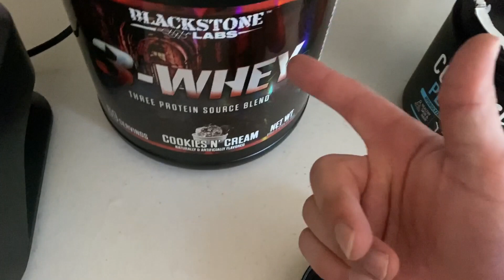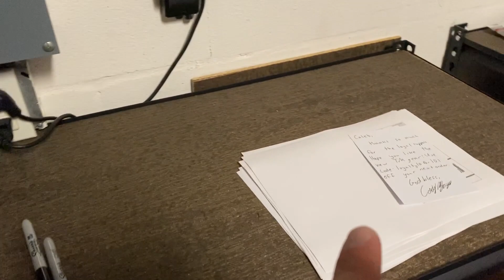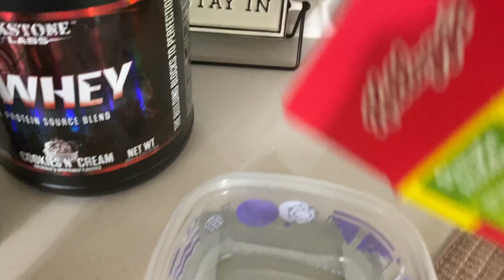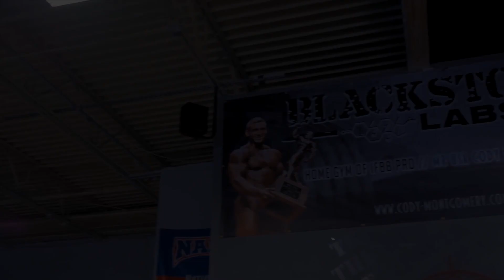A DAY IN THE LIFE - MEALS + TRAINING | VLOG #11 | February 25, 2020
Follow along as I prep for the 2020 IFBB Pro season. Workout with @mi40drew at Mi40 Gym in Tampa, FL.